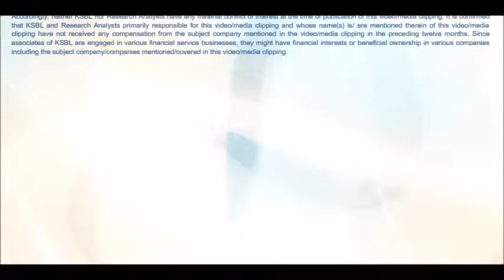Karvy Morning Moves 22-07-2015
Karvy Morning News presents the overall market trend before the opening bell along with Recommendations for the day. - Amit Samar (Research Analyst)